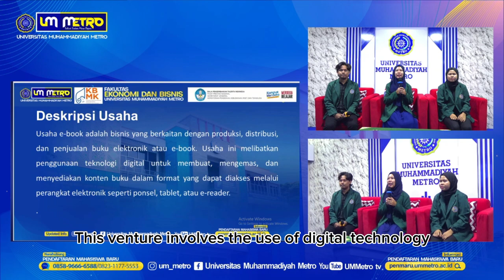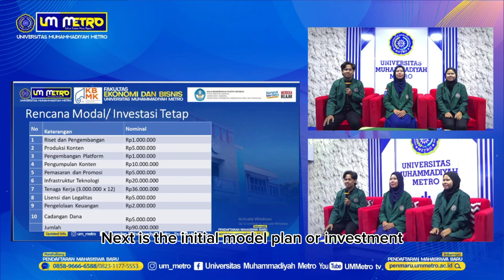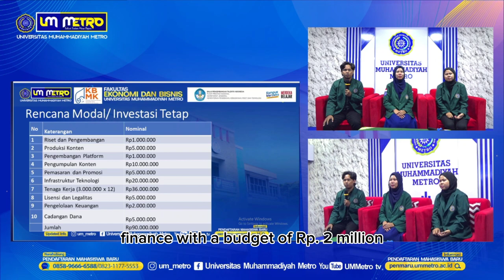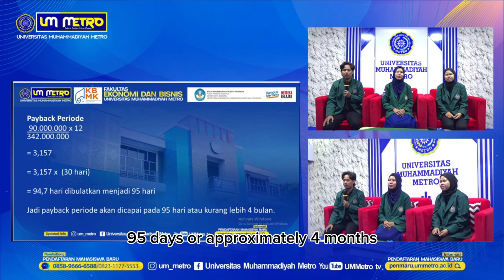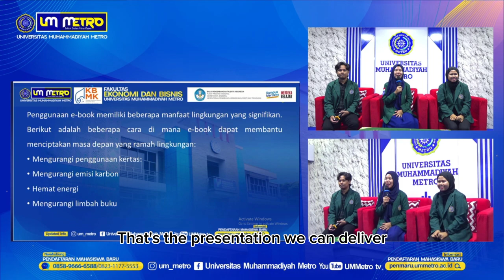KBMK 2023- Cut Nyak Dien - Universitas Muhammadiyah Metro - Perencanaan Bisnis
Kami Tim Cut Nyak Dien Universitas Muhammadiyah Metro dalam Kompetisi Mahasiswa Nasional Bidang Ilmu Bisnis, Manajemen, dan Keuangan (KBMK) 2023. Kami mempersembahkan ide bisnis dengan judul "Transformasi Digital: Membangun Minat Baca Pelajar dengan E-Book sebagai Pengganti Buku Konvensional sekaligus Solusi Menciptakan Masa Depan Ramah Lingkungan."

Adapun anggota Tim Cut Nyak Dien adalah sebagai berikut:

1. Regita Haryanti sebagai ketua
2. Aditya Putra Kanugrahan sebagai anggota 1
3. Yunita Dwi Tanti sebagai anggota 2

Di bimbing oleh dosen: Elmira Febri Darmmayanti, S.E., M.AB.

Kami berterima kasih kepada Kementerian Pendidikan, Kebudayaan, Riset, dan Teknologi RI, Pusat Prestasi Nasional, Panitia Kompetisi Mahasiswa Nasional Bidang Ilmu Bisnis, Manajemen, dan Keuangan (KBMK) 2023, serta seluruh civitas akademika Universitas Muhammadiyah Metro dan Pengembangan serta Penalaran Kreativitas Mahasiswa Universitas Muhammadiyah Metro atas dukungan dan kesempatan yang mereka berikan. Kami berharap ide bisnis kami dapat memberikan dampak positif dan mendorong perubahan yang berarti di bidang pendidikan dan lingkungan.